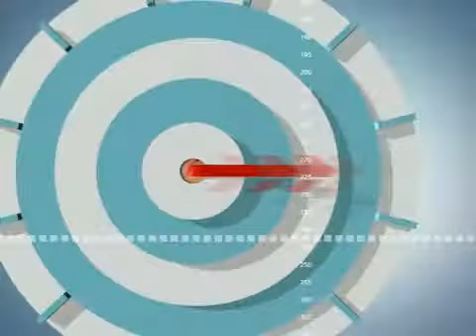Володимир Моногаров.flv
У програмі Володимир Моногаров 83-річний альпініст. На 80-річчя підкорив Ельбрус (5.642м).